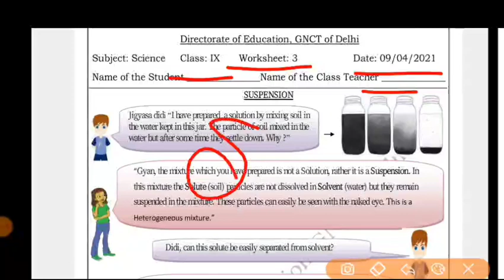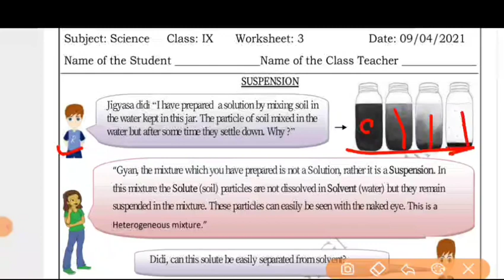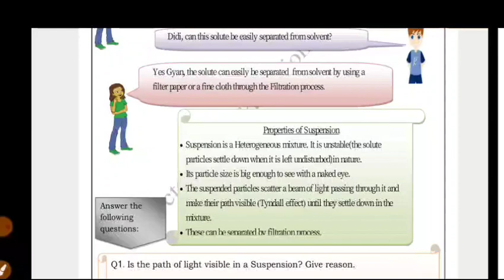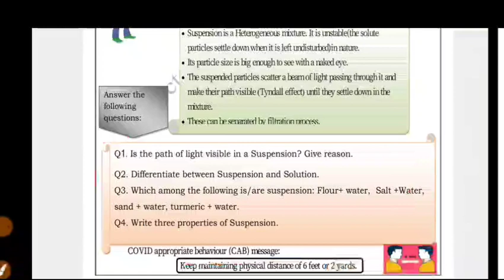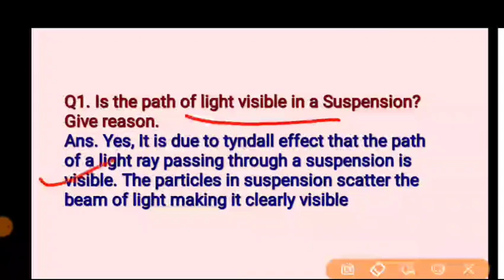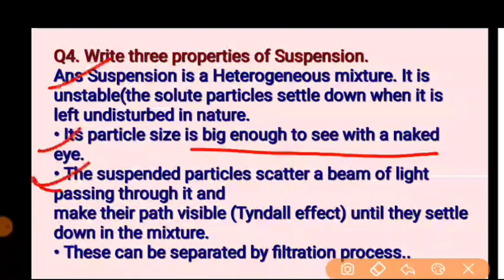Class 9 Worksheet 3 science I DOE Worksheet 3 I 09 April 2021 I English Medium I Science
Class 9th worksheet 3 Sci
Worksheet 3 Sci Class 9th
09 April 2021
Maths worksheet 3
Science
Science Worksheet
DOE worksheets
Delhi government school
09 April 2021
09 April 2021 worksheets
Science worksheet
Science Worksheet solution
worksheet
Class 9
Class 9 science  worksheets

Worksheet 3
Worksheet 3 Sci
Worksheet 3 class 9
Worksheet 3 Class 9 sci
Worksheet 3 Class 9 sci English Medium

9 class Worksheet 3
9 class Science Worksheet 3
9 class Worksheet 3 Science
09 April Science English medium
09 April Science Worksheet 3